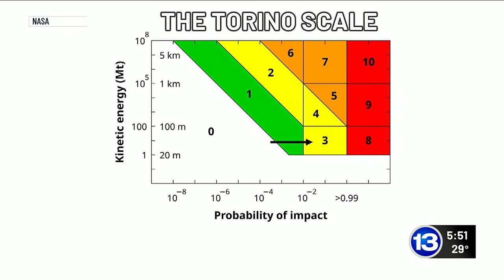NASA eyeing close call with asteroid in 2032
For about six weeks, NASA has been tracking a small asteroid called 2024 YR4.